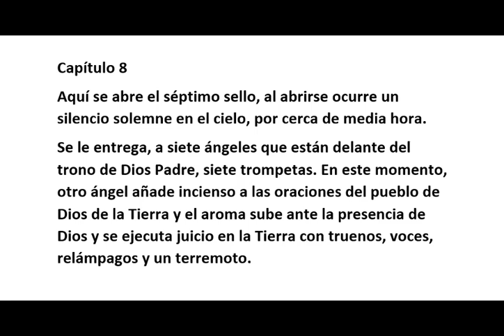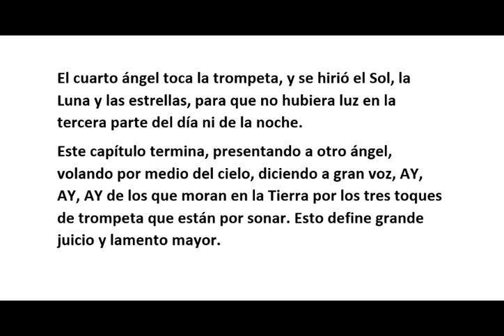סיכום אפוקליפס פרק 8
RESUMEN APOCALIPSIS CAPITULO 8. VOZ HEBREO, LETRA ESPAÑOL.